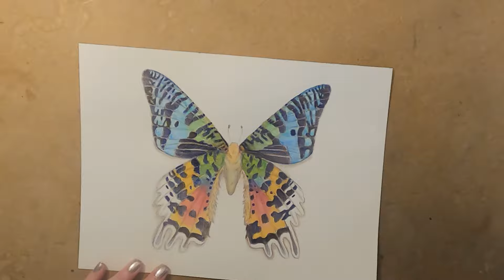Sunset Moth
One of my favorite moths. Watercolor on paper.